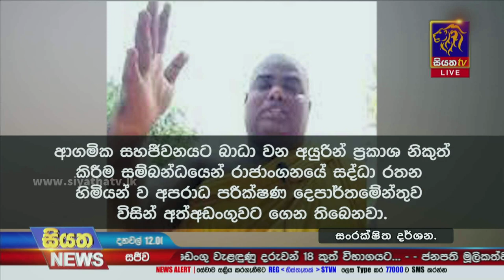නතාෂා එදිරිසූරිය රක්ෂිත බන්ධනාගාරයට | Siyatha News